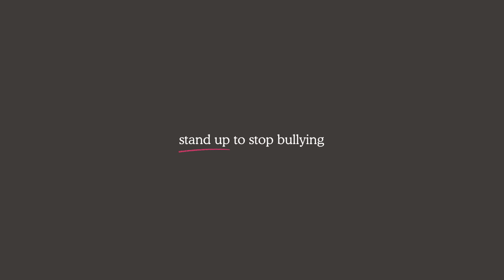Join the Pink Shirt Day movement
What would it have meant to have someone stand up for you? Join the movement this Pink Shirt Day (Friday 17 May) and be the Upstander you needed

Kōrero Mai, Kōrero Atu, Mauri Tū, Mauri Ora – Speak Up, Stand Together, Stop Bullying!